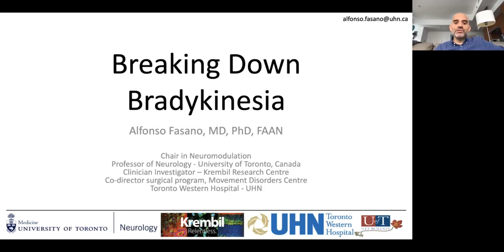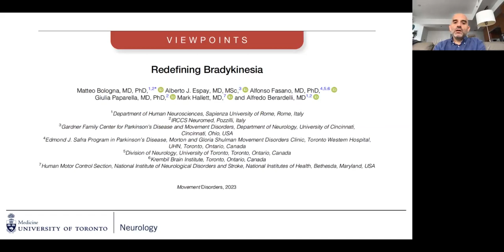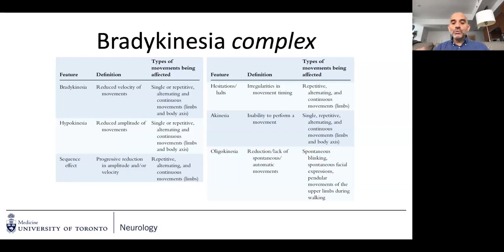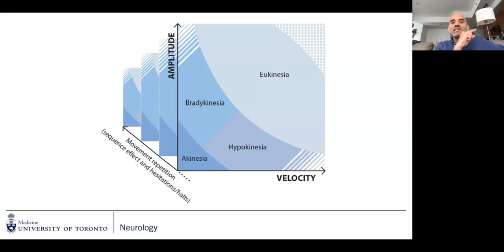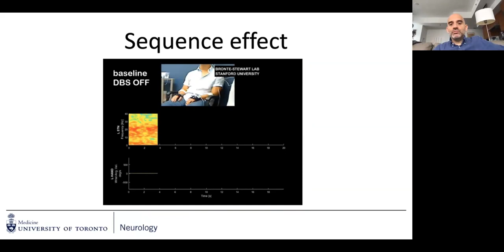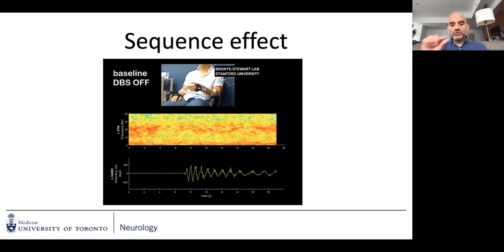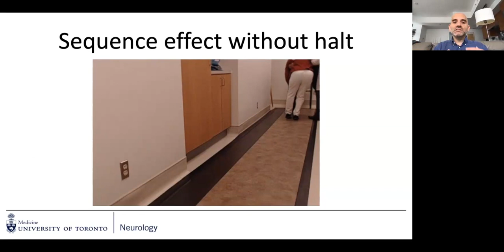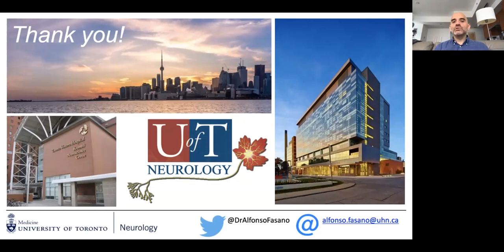Breaking Down Bradykinesia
Bradykinesia (slowness of movement) is a common symptom of Parkinson’s, however, there is more to this symptom than just being slow. Join us and Alfonso Fasano, MD, PhD, a neurologist and co-director of the Surgical Program for Movement Disorders at Toronto Western Hospital, as he breaks down the difference between slow, low amplitude movement (hypokinesia) and no movement (akinesia).